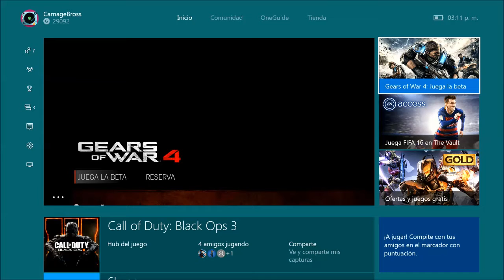BETA Gears Of War 4 Abierta Para Todos Ahora !!